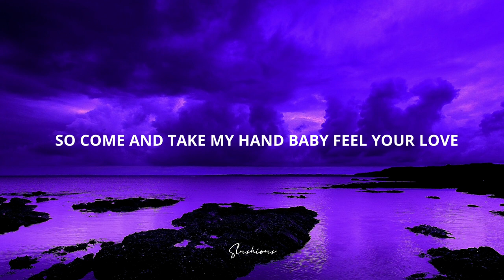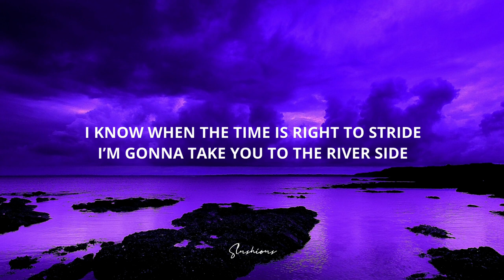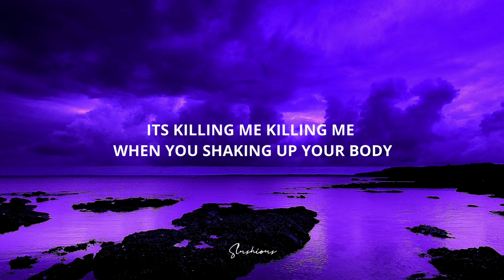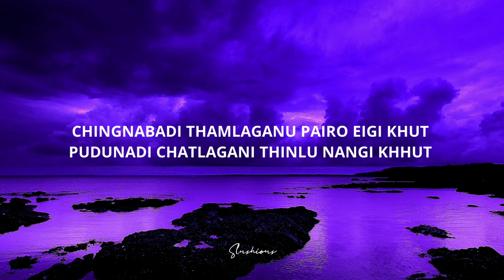DERRICK ATHOKPAM - KILLING ME (Lyrics) You Smile like Becky G..........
³Subscribe.

Name: Killing Me
Artist: Derrick Athokpam

Staring Out The Window To The Sky Above
Time Pass Away When You Looking For Love
And I Know You Scared Of Keeping Love
So Come And Take My Hand Baby Feel Your Love
I Know When The Time Is Right To Stride
I’m Gonna Take You To The River Side
And Baby I Know Kind Of Things You Like
Stop Thinking Bout Past No Don’t You Cry
Its Trapping Me By Your Symphony
Just Pull Me Out Let Me Be Ocean

Its Killing Me Killing Me When You Shaking Up Your Body
Its Tripping Me Tripping Me When You Smile Like Becky G
Calling Me Calling Me With Those Eyes O Daily
That’s Why I’m Falling In Love With You Baby
Chingnabadi Thamlaganu Pairo Eigi Khut
Pudunadi Chatlagani Thinlu Nangi Khhut
Tahanlaroi Atoppa Kanagi Mityeng Phamsu
Sumbirage Nungsibagi Wahei Dunasu..

Leibirone Enakta Lengdana
Pothajage Nakanungda
Chattaba Yadaba Lambi Nungsi
Panthung Gi Lambi Yaona
Chatminasi Khongthang Thanglaklo Nggi
Malanglakta
Sakminasi Esei Epomnakta Ha
Sanarasi Nang Ei..

                                                           Ƨlushiouƨ